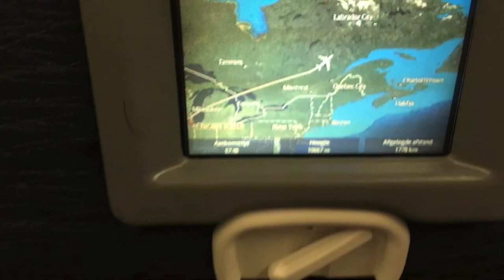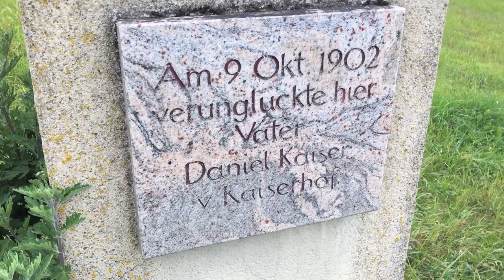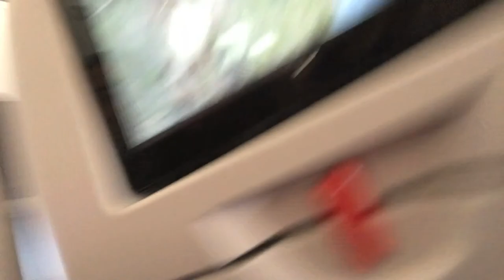Eurotrip 2017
Embark on a mesmerizing journey through the heart of Europe with our latest travel vlog! 🌍✈️ Join us as we explore the enchanting canals of Amsterdam, savor the vibrant atmosphere of Munich, dive into the Oktoberfest frenzy, and discover the hidden gem of Buhl Klettgau. But that's not all – get ready to be captivated by the serene beauty of Konstanz, Germany and the alpine wonderland of Innsbruck, Austria. 🏞️🇳🇱🇩🇪🇦🇹

From the charming streets of Amsterdam to the breathtaking landscapes of Innsbruck, this video is your passport to a virtual adventure that'll leave you yearning to pack your bags!  Immerse yourself in the rich culture, mouthwatering cuisines, and captivating traditions of each unique destination. Whether you're a history buff, a nature enthusiast, or simply seeking wanderlust, our journey has something special for everyone.

Join us as we unravel the lesser-known treasures of Europe, from the captivating art scenes of Munich to the traditional festivities of Oktoberfest.  Capture the essence of Buhl Klettgau's quaint charm and witness the stunning shores of Konstanz. And of course, let's not forget the breathtaking alpine landscapes that await you in Innsbruck.

Follow along as we share our unforgettable experiences, local encounters, and travel tips to make your own European adventure extraordinary. Don't miss out on this visual extravaganza that celebrates the beauty and diversity of Europe's most iconic cities and hidden gems.

Amsterdam, Munich (Oktoberfest), Buhl-Waldshut, Switzerland, Innsbruck, Austria.